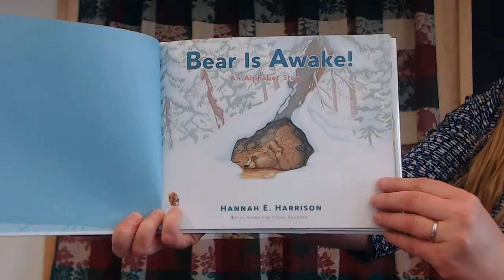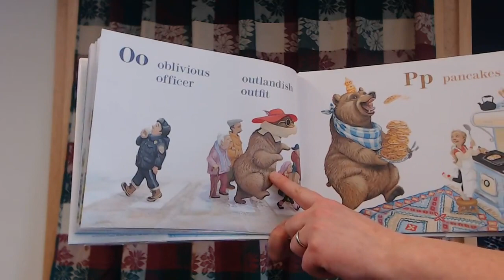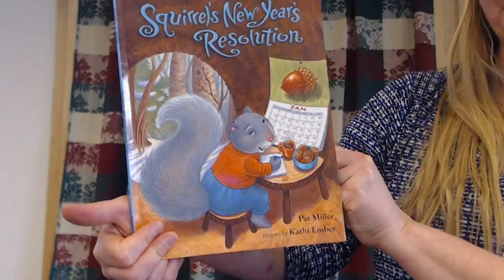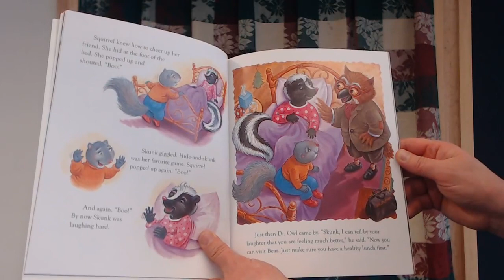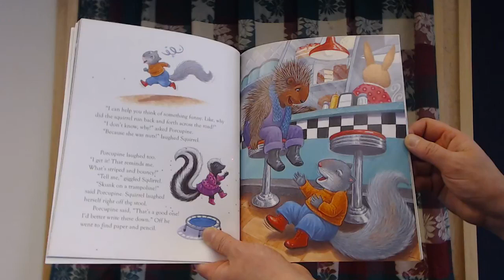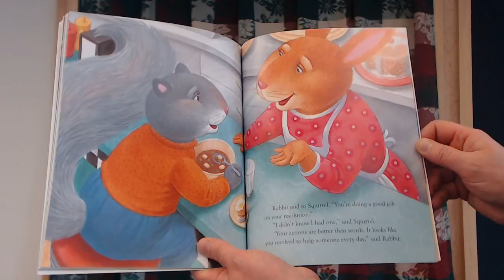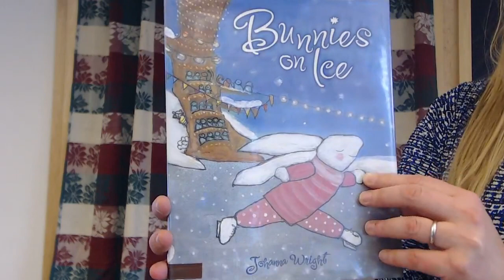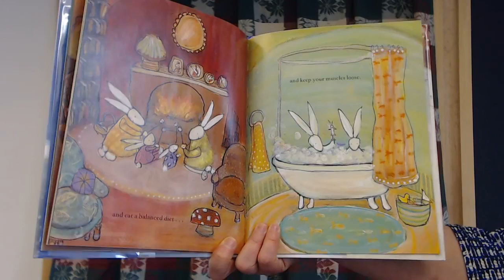New Year's Eve